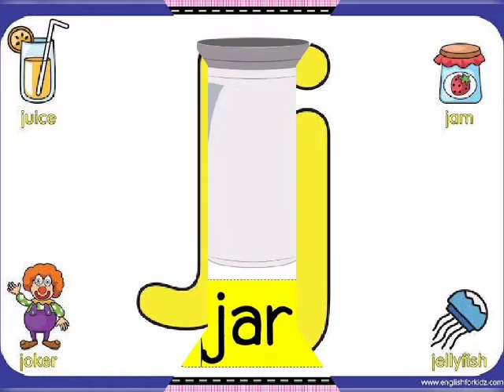Letter Jj with words||Alphabet Jj||LKG English